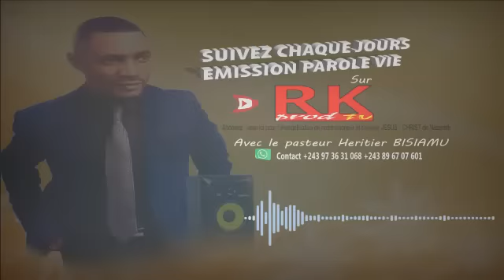EXHORTATION MATINALE A LA RADIO PAROLE VIE AVEC PASTEUR HERBI LE 26 07 2023